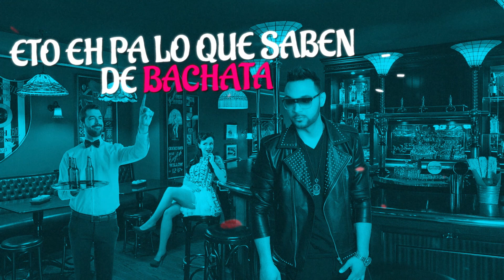El GAVILAN de La Bachata - Que Venga Otra Mujer (Video lírica)